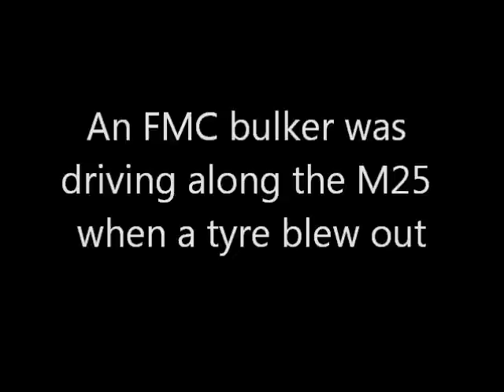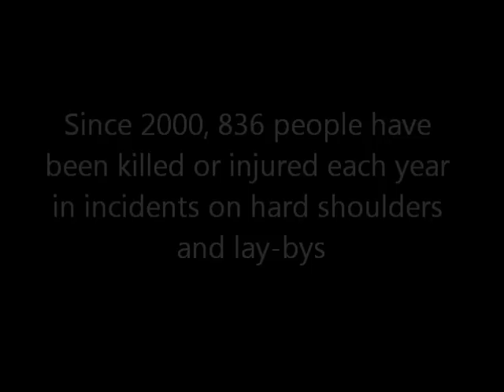Hard Shoulder near miss, stay safe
Whilst parked on the hard-shoulder of the M25 this operative is almost wiped out by a passing truck